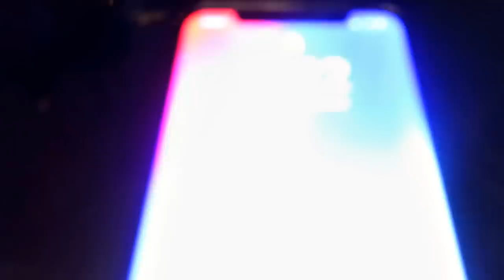MOMO MANGE AVEC 2€ ET OUSSAMA AVEC 10€ PENDANT 24H